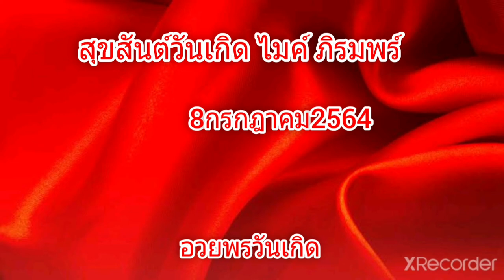สุขสันต์วันเกิด "คุณพี่ ไมค์ ภิรมพร์"8ก.ค.64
ขอให้มีสุขภาพที่ร่างกายที่เเข็งเเรงนะครับ
@บริษัท เเกรมมี่โกลลด์